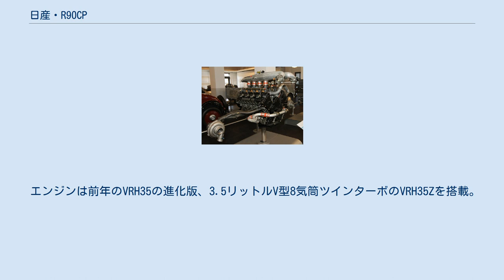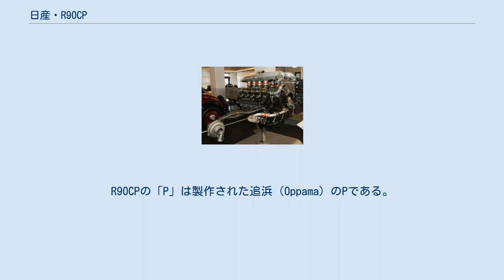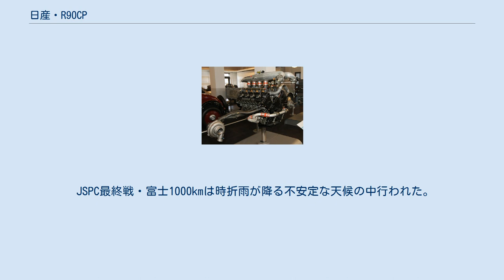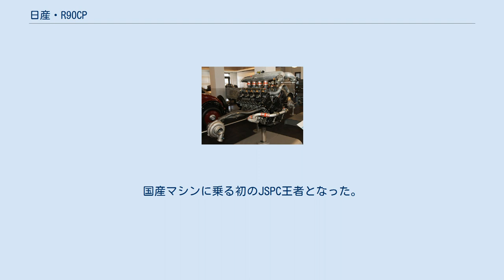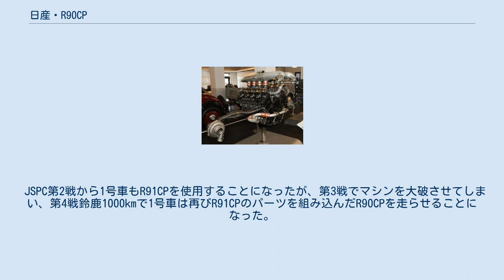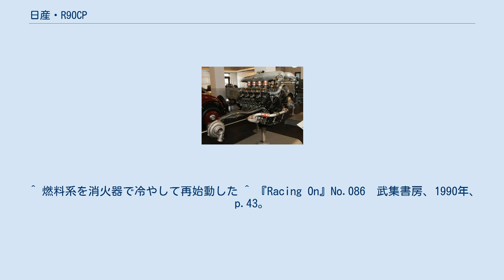日産・R90CP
日産・R90CPは、1990年全日本スポーツプロトタイプカー耐久選手権（JSPC）およびル・マン24時間レース用に日産自動車が製作したグループCカー。
 1987年から日産のグループCカー活動は、林義正がスポーツエンジン開発責任者兼任の形で指揮を執ることになった。
林によりシャシーの開発を任された水野和敏は、ローラと共同でR89Cを開発した。
しかし、ローラの古拙なマシン開発手法に失望し、グループCマシンの自製を決意。
これを1990年からの監督就任の条件として本社上層部の許可を取り付け、開発されたのがR90CPである。
ただし、1990年シーズンは日産グループ全体としてローラ製シャシーを使用してグループCカー活動を行うことが既に決定していたので、シャシーのみR89Cのものを使用した。
 空力開発はニッサン・パフォーマンス・テクノロジー（NPTI）からNISMOに移籍した鈴鹿美隆が行った。
 エンジンは前年のVRH35の進化版、3.5リットルV型8気筒ツインターボのVRH35Zを搭載。
予選用の高過給設定では1,200馬力に達したという。
 タイヤは引き続きダンロップで、当初からフロント17インチ、リア19インチタイヤ（内径）を使用した。
 このシーズンは英国で製作されたマシンをR90CK、日本で製作されたマシンをR90CPと名づけた。
R90CPの「P」は製作された追浜（Oppama）のPである。
 日産・VRH35Zエンジン 1990年シーズン、日産はJSPCとWSPC・鈴鹿に23号車（ドライバー　星野一義・鈴木利男）、24号車（ドライバー　長谷見昌弘・アンデルス・オロフソン）の2台を、ル・マンには23号車（ドライバー　星野・長谷見・鈴木利男）1台をエントリーさせた。
 R90CPは1990年のJSPC開幕戦、富士500kmでデビューした。
空力性能の比較のため23号車はR89Cのカウルを装備していた。
レースはこちらもこのレースがデビューのトヨタ・90C-Vがポール・トゥ・ウィンを決め、予選2位の24号車が2位に入り予選4位スタートの23号車はレース序盤のスピンが響き4位に終わった。
 次のレースはWSPC開幕戦鈴鹿で、23号車に搭乗予定の鈴木利男がテストで負傷したため、アンドリュー・ギルバート＝スコットが星野とペアを組んだ。
このレースからブレーキディスクがカーボン化された。
空力性能の比較のため24号車はR89Cのカウルを装備して登場した。
レースは予選5位スタートの23号車が、7位走行中の46周目に後続のマシンに追突された時にサスペンションを痛め、これが原因で74周目にスピンしリタイア。
24号車は予選9位から着実に走り終盤ジャガー、トヨタの後退もあり2台のザウバーに次ぐ3位表彰台を獲得した。
 JSPC第2戦・富士1000kmから2台ともR90CP用カウルを用いるようになった。
このレースはル・マン24時間の前哨戦とされていたがレースは雨で中止になった。
 そのル・マン24時間レースでは、ジャガーとともにこの年の優勝候補と目されていた日産はプライベーターも含め大量7台（Tカーを含めると9台）をエントリーさせた。
R90CPもTカーを含む2台がル・マンに登場した。
予選では長谷見が3:33.17を記録して3位の好位置につけた。
決勝でも小さなマシントラブルに見舞われながらも当時日本車・日本人ドライバー最高の5位に入賞した。
 ル・マンからの凱旋レースとなったJSPC第3戦富士500マイルでは24号車がポールポジションを獲得。
23号車は予選4位につけた。
決勝ではトップを走っていた23号車が1回目のピットストップでエンジンの再始動に失敗し最下位まで後退。
24号車も32週目にタイヤがバーストしてタイムロス。
レースは、替わってトップに立ったトヨタ36号車を24号車が追う展開となる。
36号車と24号車の同一周回でのトップ争いは延々100周以上も続きこのまま36号車が勝ち、トヨタの連勝が濃厚かと思われた158周目、36号車は突然のエンジントラブルでストップ。
24号車が179周を走り切り優勝を決めた。
23号車も最下位から挽回し3位を獲得した。
 JSPC第4戦鈴鹿1000kmは、R90CPの実力が十二分に発揮されたレースとなった。
このレースから23号車のみタイヤをダンロップからブリヂストンに変更した。
その23号車は予選3位からスタートしトップに立った2回目のピットストップ後ペースを...